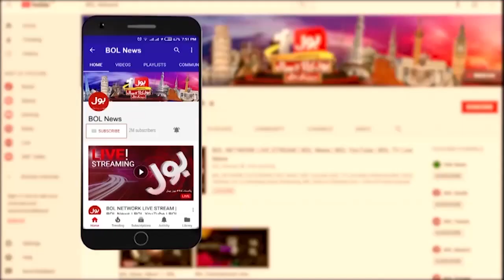Supreme Court Big Order | Federal Govt And President Summoned | Breaking News